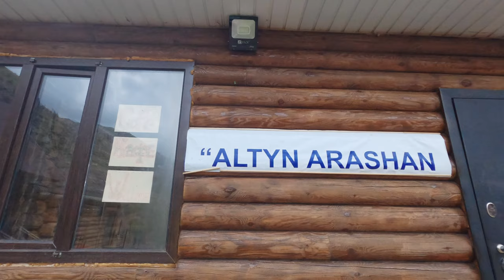51km Solo Hike to Ala-Kul Lake in Kyrgyzstan 🇰🇬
The trek to Ala-Kul lake is one of the most famous in Kyrgyzstan and because I thought it would be a tourist trap I was almost going to skip it. I decided to go for this 3-day trek anyway and I have no regrets whatsoever.

Day 1:
The trek starts of in the Karakol National Park passes at camp 1 and then I slept at camp 2 aka Camp Sirota.

Day 2:
Starting at Sirota camp I made my way to the Ala-Kul lake followed by crossing the Ala-Kul pass at 3900 meters above sealevel. After hiking all day I reached Altyn-Arashan where I slept in a guesthouse with the same name.

Day 3:
After a quick stop at the 'natural' hotsprings we made our way to Ak-Suu where we took a 25 Som marshrutka (minibus) back to Karakol.

0:00 Intro video
0:29 Start hike day 1 from 1st bridge
06:16 Passing through Camp 1 at 2nd bridge
08:50 Arrival at Camp 2 aka Sirota
13:28 Start hike day 2 from Sirota
15:47 Arrival at Ala-Kul lake
18:02 Reaching the highest point from the Ala-Kull pass
21:36 Arrival at Altyn-Arashan
22:47 Start hike day 3 from Altyn-Arashan
23:25 Checking out the natural hotsprings
25:47 Hike to Ak-Suu
26:40 Arrival at Ak-Suu
27:30 Outro video in Karakol

For more details about all the activities I do, visit my travel blog